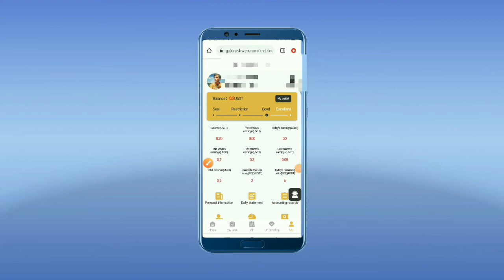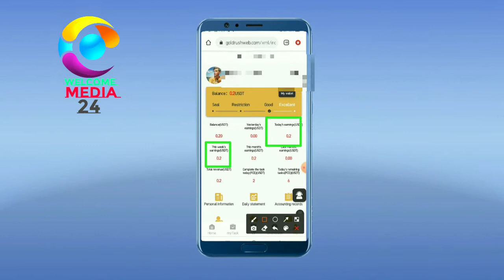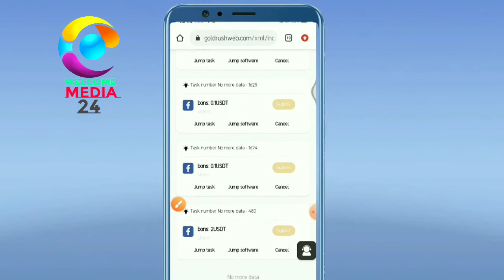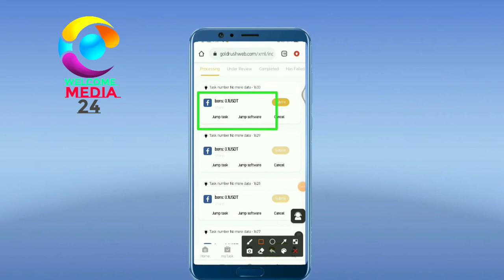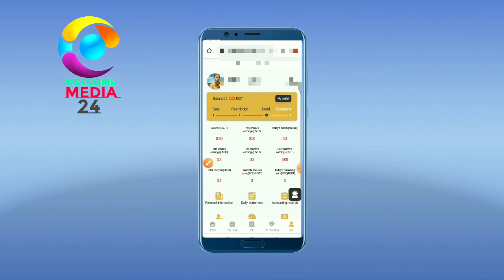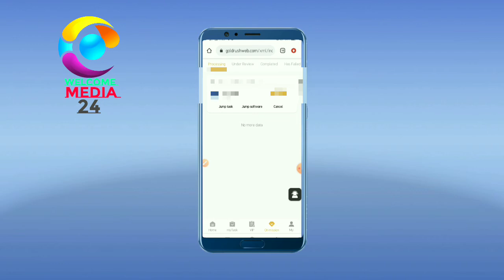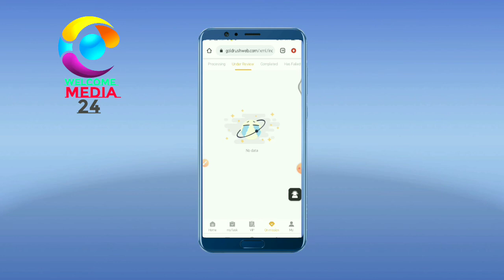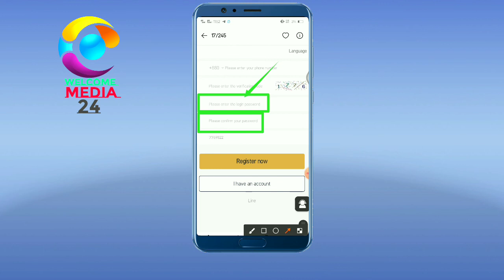Gold Rush Instantly Payment 3$ | Gold Earning Site | Earn Daily 3$ | Per Video 0.10$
This video is showing how to earn money on online how to earn money from gold rush how to earn money from website gold rush instantly 3$ from gold rush